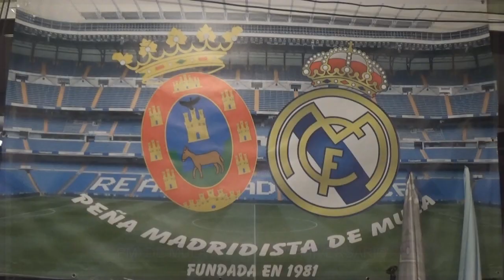PM Mula 35º aniversario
Imágenes PM Mula en su 35º aniversario con la asistencia de los ex jugadores D. Francisco Bonet Serrano y D. Antonio Ruíz Cervilla en representación del Real Madrid CF.